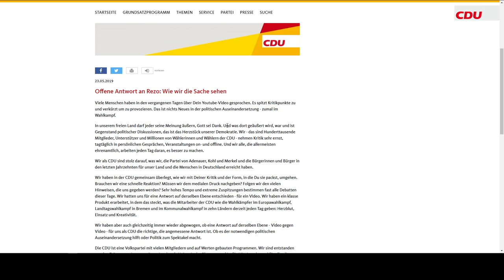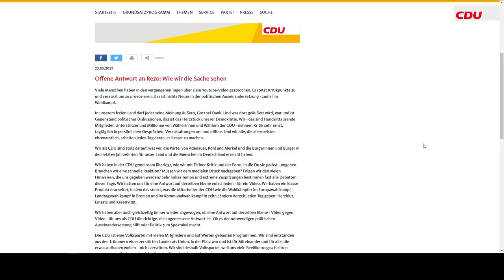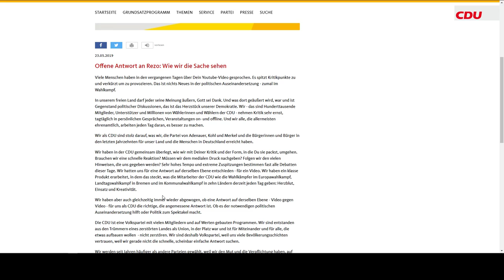Galaxy-Miners - Creative [Part 06] - Der CDU Skandal & GEHT WÄHLEN!